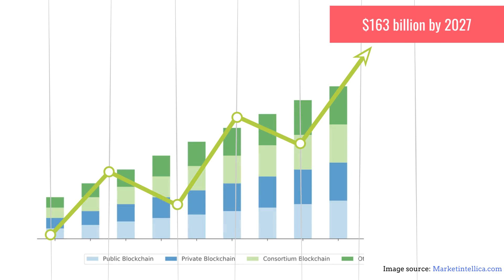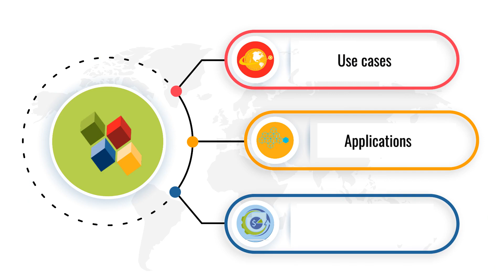Certified Enterprise Blockchain Professional (CEBP) - 101 Blockchains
The value in blockchain-based systems and solutions has been a formidable driver of the demand for a certified blockchain professional for big enterprises and startups. Estimates suggest that the average annual salary for a certified blockchain expert can be around $150,000. The lucrative salary estimates call for pursuing a suitable certification that can help you land the job. The CEBP or Certified Enterprise Blockchain Professional certification by 101 Blockchains can provide you with the necessary solutions.

Go ahead and take your first step towards becoming a certified expert in blockchain technology and applications.

About 101 Blockchains:

101 Blockchains is a platform for accessing information, research, and learning resources regarding enterprise blockchain. We provide blockchain certifications and training courses to help professionals get ahead in their blockchain careers.

Don’t miss connecting with us on our social channels. Connect now and start getting important updates from us:

If you have any questions regarding CEBP Certification, just write in the comment section below, we’ll be happy to connect.